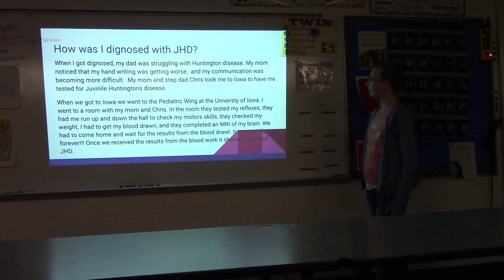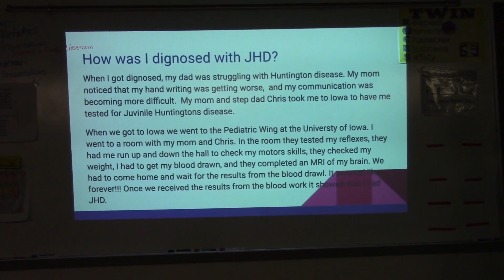A Lesson In JHD (preview) By Autumn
When Autumn was told that she needed to do a presentation on genetics,  she knew exactly what her topic would be.  Juvenile Huntions Disease.

Im so proud of her and I wanted to share this right away :) Please subscribe and click the notifications bell so that you will know when the full video is released.